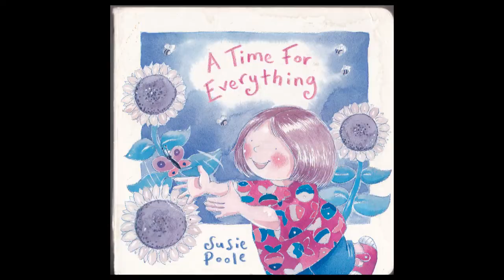A time for everything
Join Paul for his summer story time reading a book by Suzie Poole. For more information about Susie Poole and more great books see her